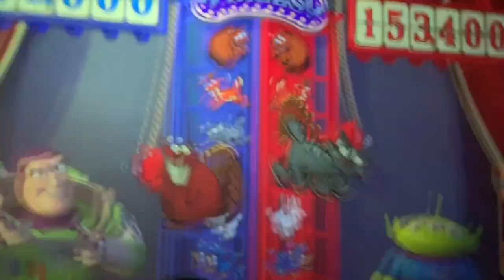New Years Eve in Disneyland!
Happy New Year everyone! I hope you all had an amazing holiday season!